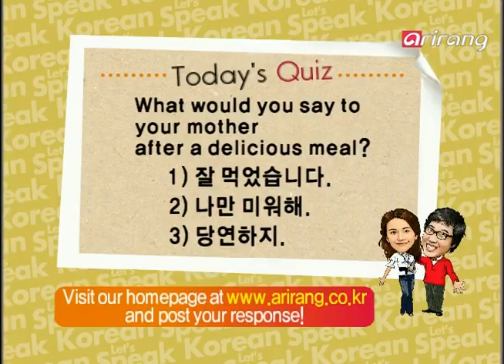Let's Speak Korean 4(Ep.88) Everybody hates me - 나만 미워해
Thank you for the meal.
Everybody hates me.
That's so obvious.

I'll eat with pleasure.

나만 미워해.
당연하지.

아니야.
잘 먹겠습니다.
당연히 아니지.